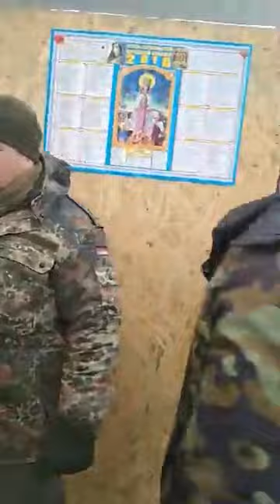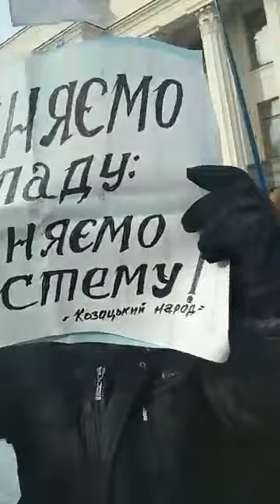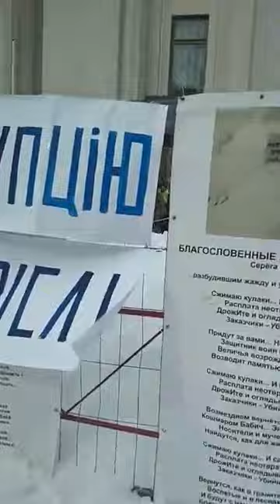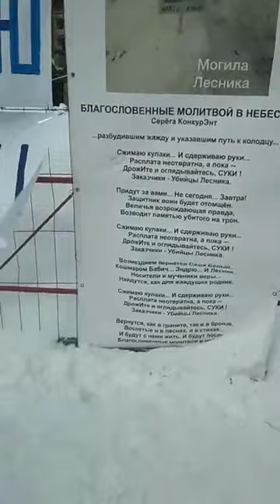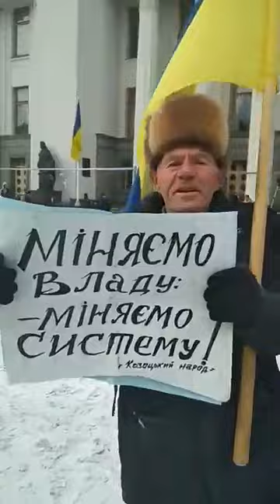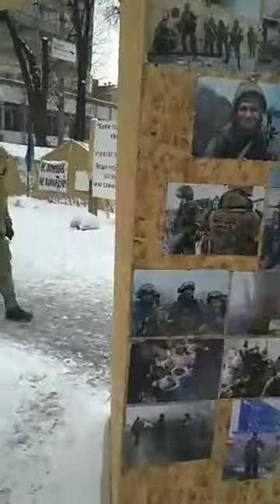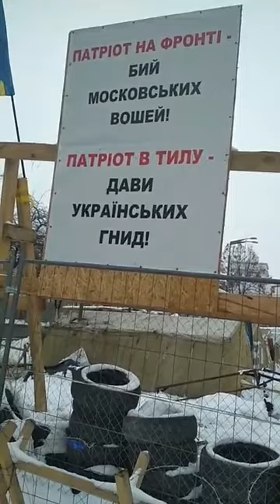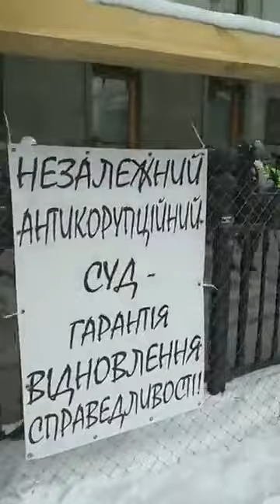1p. Ukraine 27.02.2018. We The People - WE ARE NOT A SLAVES!!!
On February 27, 2018, the police used unprecedented brutality against people near the Verkhovna Rada.
Police brutally beat people who came to parliament to demand the resignation of the President who heads corruption in Ukraine.